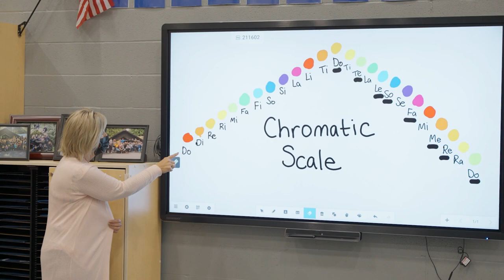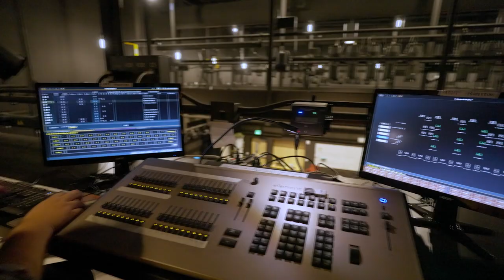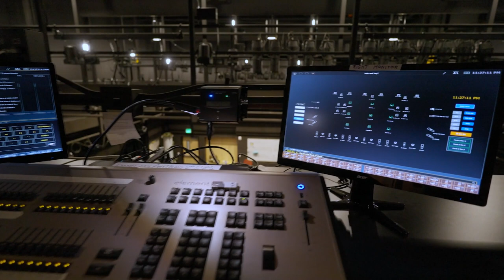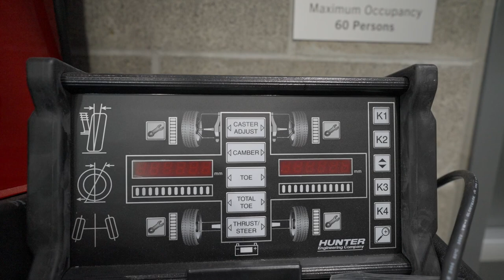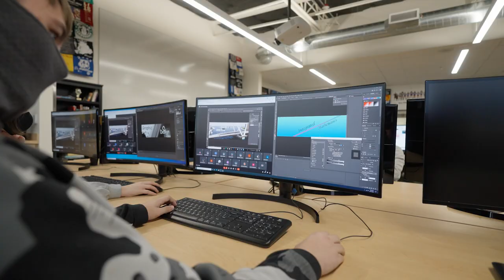Gresham High School Video for Open House